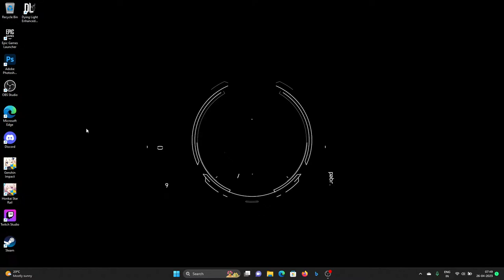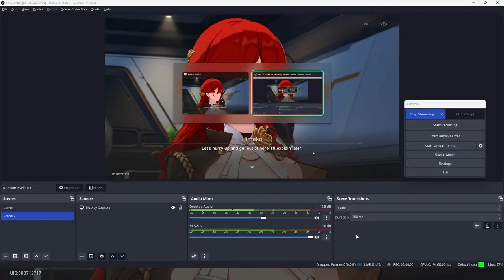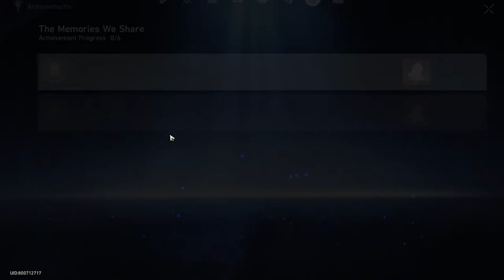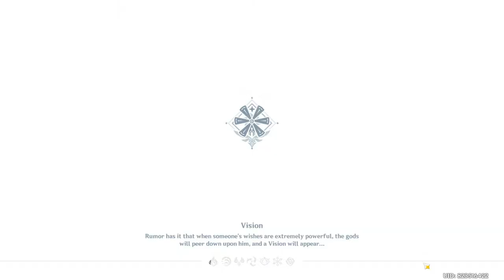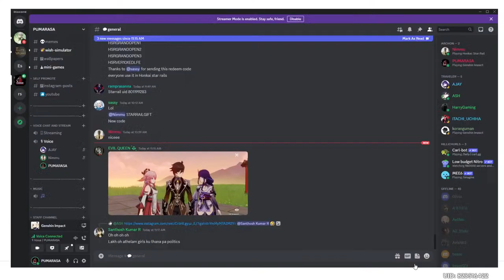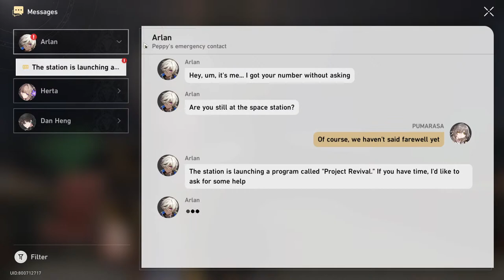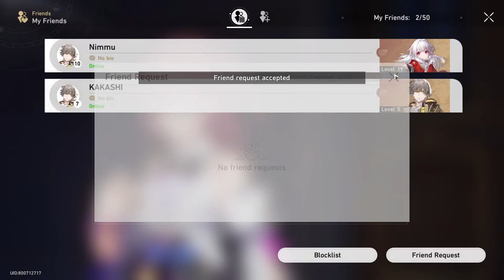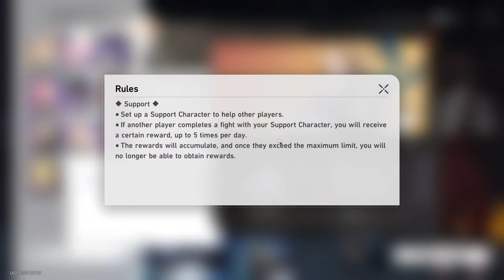🔴LIVE🔴 HONKAI : STAR RAIL - FIRST IMPRESSIONS AND F2P JOURNEY BEGINSS|TARGET 1000 SUB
It will be very grateful if you support us 🥰

Playing :- 🔴LIVE🔴 HONKAI : STAR RAIL  -  FIRST IMPRESSIONS AND F2P JOURNEY BEGINSS|TARGET 1000 SUB|

Thumbnail Maker

About Me -

Name : RAM

Profession: Full Time Streamer/Youtube Content Creator.

Age: 21

Residency : kanchipuram, tamilnadu